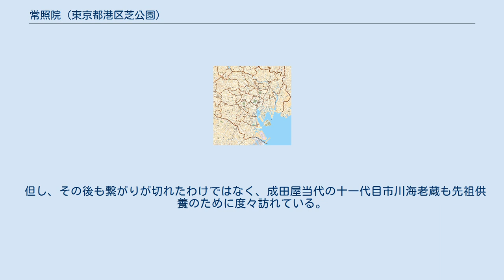常照院 (東京都港区芝公園)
常照院（じょうしょういん）は、東京都港区に所在する浄土宗の寺院である。
 本院は周公上人により創建された。
但し、創建年は不詳である。
また、創建当初は江戸の芝浦に在ったとされ、増上寺が徳川家康により現在の場所に移設された時に子院に列せられた山内寺院である。
歴代住職は増上寺の宗務担当を命ぜられた。
また肥前藩（鍋島家）の宿坊であったという。
 本尊たる『一光三尊阿弥陀如来』は、芝浦の漁師が釣り中に引き上げた網の中に入っていたと伝わり、周公上人がこの一光三尊阿弥陀如来像を常照院に遷座させた。
この本尊を安置している本堂内陣は『あかん堂』と呼ばれ、大正関東地震（1923年）や第二次世界大戦の際の東京大空襲（1945年5月25日）などの災害に遭遇しても焼失することなく現代に伝わる。
このため、本院の本堂内陣は2001年（平成13年）11月20日、国の登録有形文化財に登録された。
 本院には江戸歌舞伎の成田屋（市川宗家）が、かつて菩提寺とし、本院境内には七世市川團十郎が寄進したと伝わる手水鉢も現存する。
また初代から8代目までの市川團十郎代々の墓所が1934年（昭和9年）まで建立されていた。
 九世市川團十郎時代に市川宗家は神道（神習教）に改宗し、大正関東地震による本院の墓地整理の影響などもあって、青山墓地に墓所を遷移した。
 但し、その後も繋がりが切れたわけではなく、成田屋当代の十一代目市川海老蔵も先祖供養のために度々訪れている。
 信州善光寺を頂点とする全国善光寺会に加盟